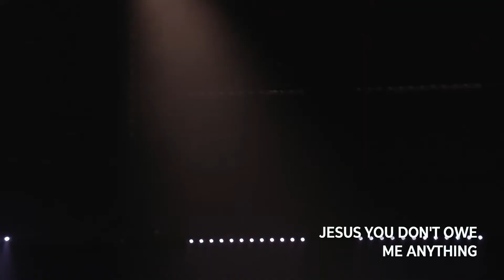Nothing Else - Zahriya Zachary | Pursue Worship Moment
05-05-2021 - Deeper Night of Worship
Recorded live at Church on the Rock - Lubbock | Mixed by Carson Burchett